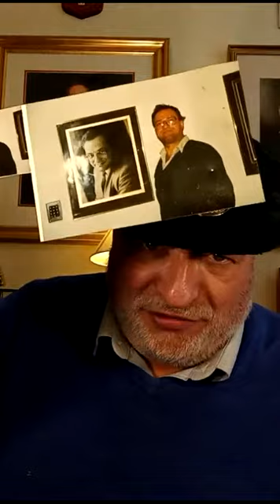THE MOST AWESOME TIKTOK LIVE #19921 MUST WATCH